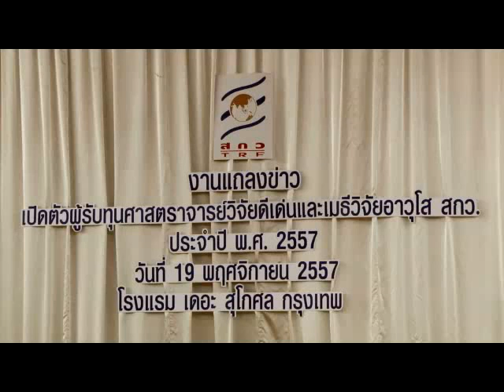งานแถลงข่าวเปิดตัวผู้รับทุนศาสตราจารย์วิจัยดีเด่นและเมธีวิจัยอาวุโส สกว. ประจำปี 2557 ช่วงที่ 2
งานแถลงข่าวเปิดตัวผู้รับทุนศาสตราจารย์วิจัยดีเด่นและเมธีวิจัยอาวุโส สกว. ประจำปี 2557 ณ โรงแรมเดอะ สุโกศล เพื่อเชิดชูเกียรตินักวิจัยอาวุโสที่มีผลงานดีเด่นสูงสุดของประเทศในสาขาวิชาต่าง ๆ อีกทั้งเป็นแบบอย่างที่ดีแก่นักวิจัยรุ่นใหม่ อันจะนำไปสู่การสร้างศักยภาพเชิงปัญญาระยะยาวของประเทศ และผลิตผลงานที่มีคุณภาพในระดับสากล ตลอดจนกระตุ้นให้สังคมตระหนักและมองเห็นความสำคัญและประโยชน์ของงานวิจัย โดยไฮไลท์ของงานจะแบ่งออกเป็น 5 ช่วงได้แก่ การแสดงเดี่ยวเปียโนเพลงไทย โดย ศาสตราจารย์ ดร.ณัชชา พันธุ์เจริญ เมธีวิจัยอาวุโส สกว. ประจำปี พ.ศ. 2556, กล่าวเปิดงาน โดย ผอ. สกว., สนทนากับผู้รับทุนศาสตราจารย์วิจัยดีเด่นและเมธีวิจัยอาวุโส สกว. ประจำปี พ.ศ. 2557 และ เสวนาพิเศษกับศาสตราจารย์ ดร.ยงยุทธ ยุทธวงศ์ รองนายกรัฐมนตรี